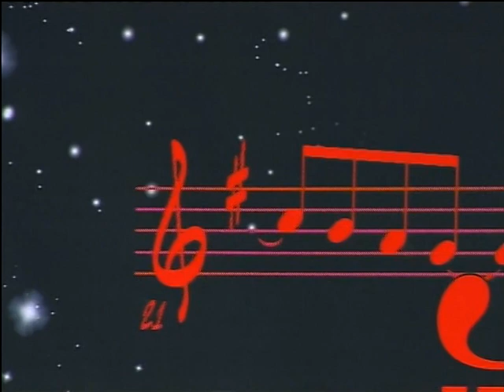Lazo Magistrala - Ima se moze se - Melodija Vam predstavlja (Tv Duga Plus 2011)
Label and copyright: 2011 Melodija Records & Tv Duga Plus
YouTube distribution:
Video: Tv Duga Plus
Arr: Djordje Marjanovic
Lyricist: Lazar Milakovic